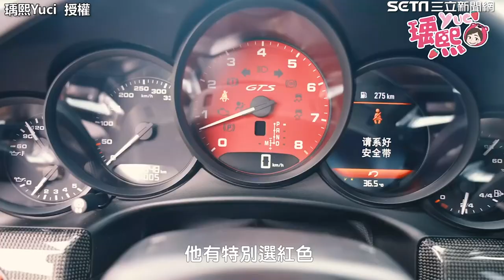瑀熙砸595萬入手保時捷911！才買半年後悔：車貸月付11萬 ｜娛樂星聞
​@瑀熙 Yuci  授權